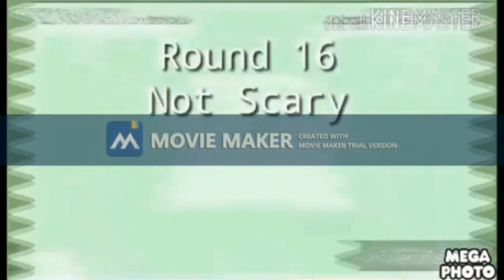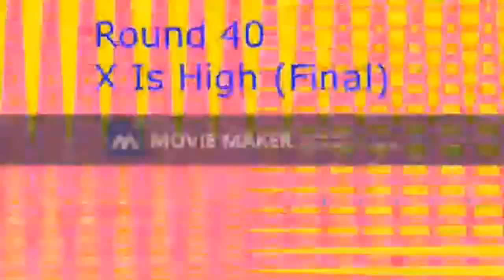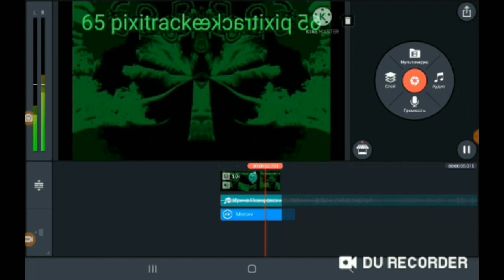Klasky Csupo in rotalumro4 V13 Render Pack Collection Extended^2